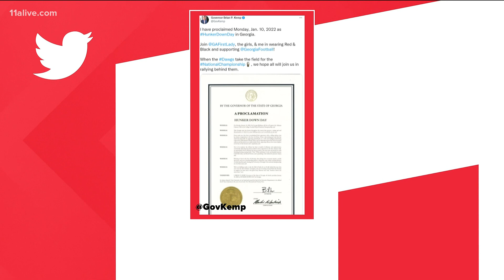Gov. Kemp declares Monday 'Hunker Down Day' for Georgia football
We're less than 12 hours away from the College Football Championship.